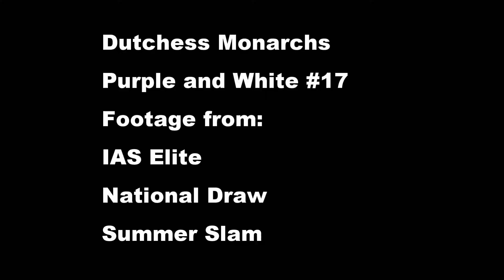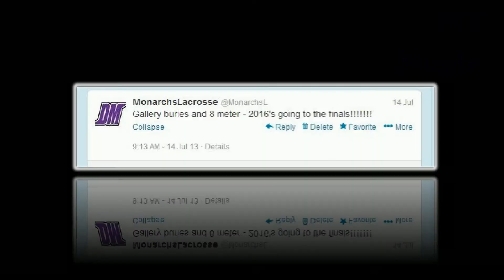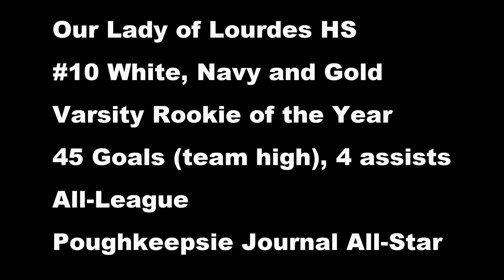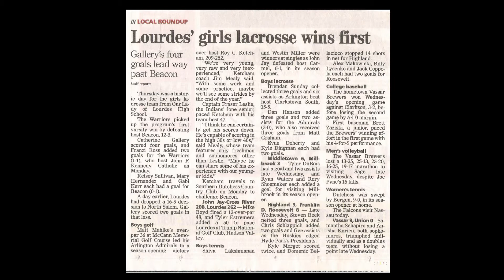Catherine Gallery Lacrosse Video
Dutchess Monarchs Lacrosse
Lourdes Lacrosse